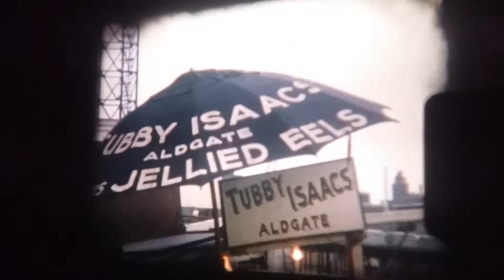London 1964 Aldgate Petticoat lane market Tubby Issacs 8mm